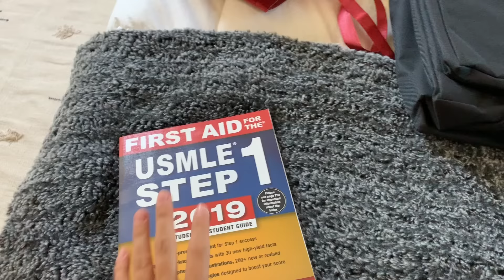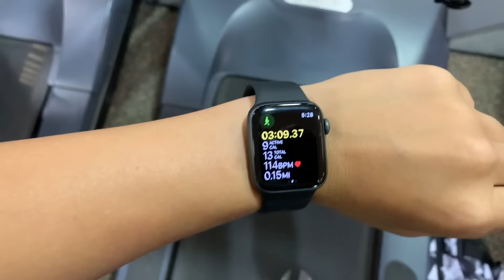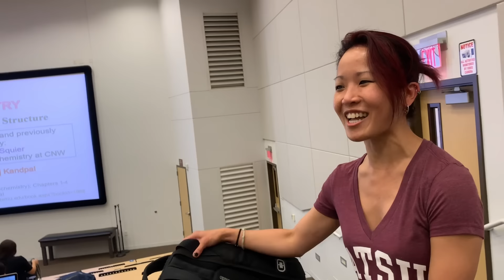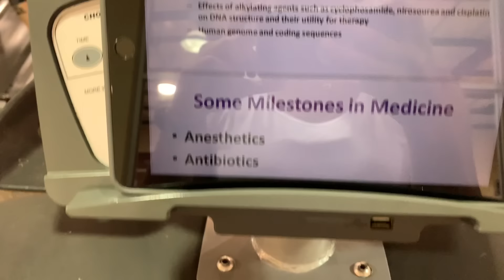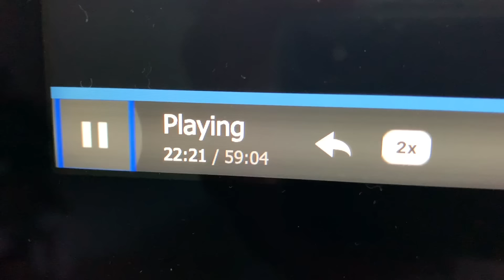First Week of Medical School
I SURVIVED!!! I took y'all along for the first week of medical school. We had an exam Friday, so it was a challenging first week. So happy to have finally begun this journey, but it's definitely going to be a long one!
I hope to vlog more throughout this entire experience. Please also let me know if there's anything in particular that you'd like to see.

Medical Equipment Bag